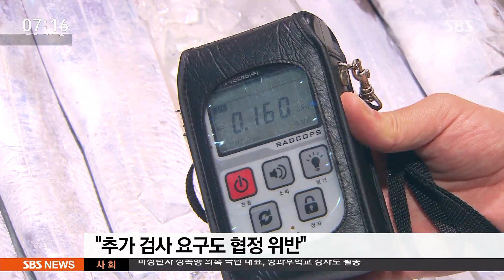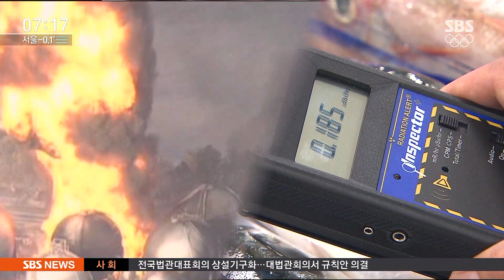'후쿠시마 수산물 수입금지' WT0 분쟁서 한국 1심 패소 / SBS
일본 후쿠시마 인근 지역에서 나온 수산물을 우리 정부가 수입 금지한 것을 놓고 일본이 WTO에 제소를 했는데, 1심에서 우리가 졌습니다. 하지만 1심이라서 당장 수입이 다시 되는 것은 아닙니다.